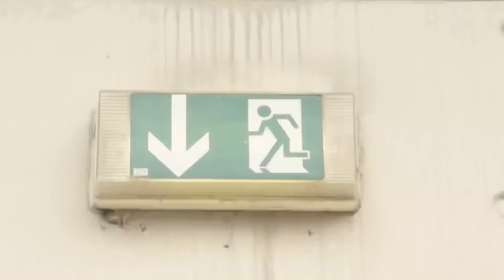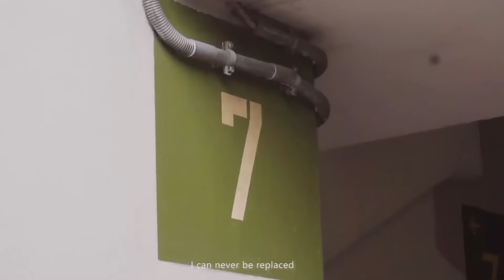Go crazy by brid (music video )